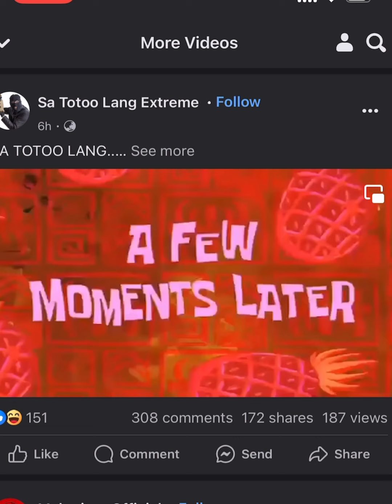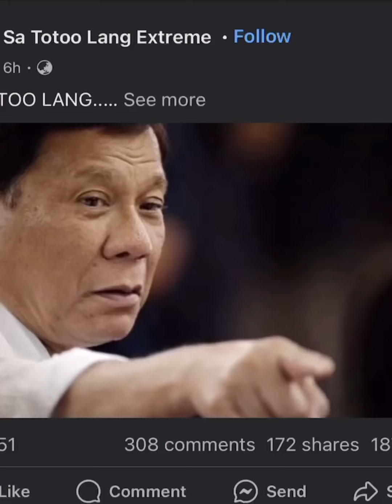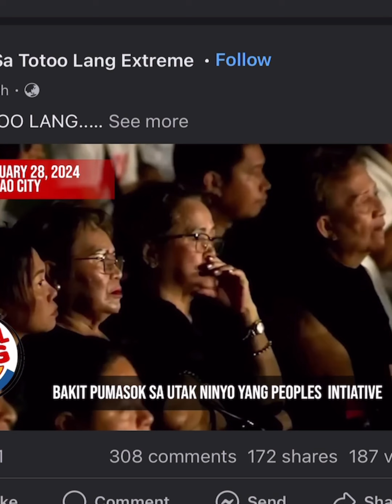Ano ba talaga Former President Duterte? Diba nung nakaupo pa kayo gusto nyo ng Cha-cha? Anyare??